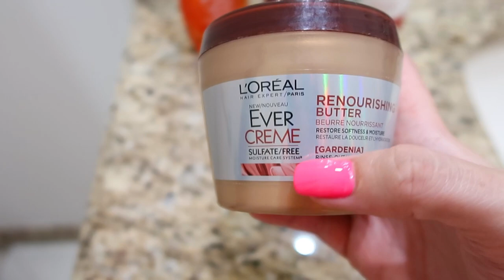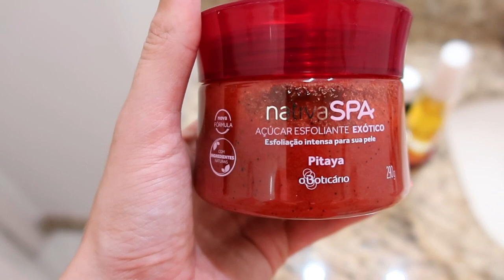SPA DAY COMPLETO DE FINAL DE ANO - Thamyê Baseggio